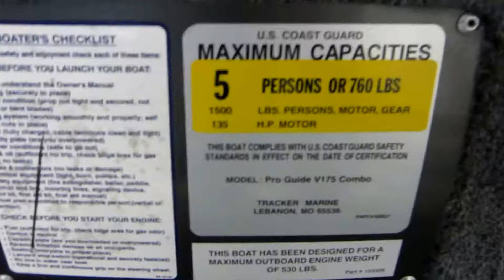2015 Tracker V175 Pro Guide Combo UB2269 072